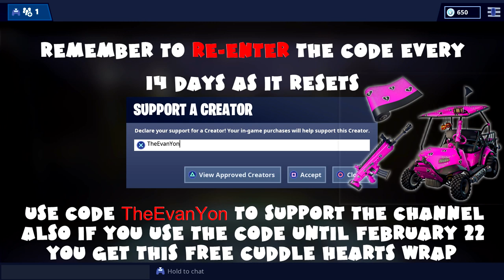ALL Waterfall Locations Guide - Fortnite Battle Royale Season 7